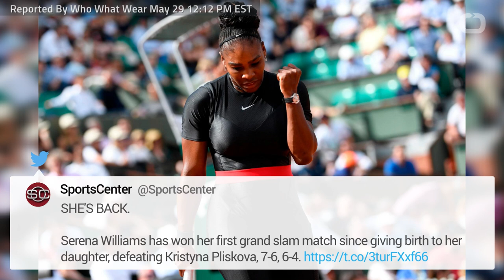Serena Williams Is Fierce In Her Nike Catsuit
Serena Williams is back. She has officially kicked off her first Grand Slam tournament since winning the Australian Open in January 2017, while pregnant with her daughter. At her debut match in the French Open, Williams wore a full body, short sleeved catsuit instead of a traditional tennis skirt. Speaking to the Tennis Channel, Williams explained the significance of her look. "All the moms out there [who] had a tough pregnancy and have to come back and try to be fierce, in a middle of everything—that's what this represents. You can't beat a catsuit, right?" Who What Wear.com reported the tennis megastar collaborated with Nike on the catsuit.